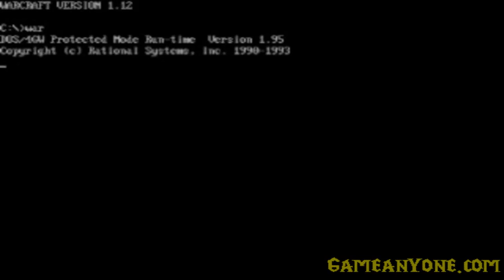The Gaming Experience Revisit: Warcraft I Orcs & Humans Part 1 - Setup & Intro